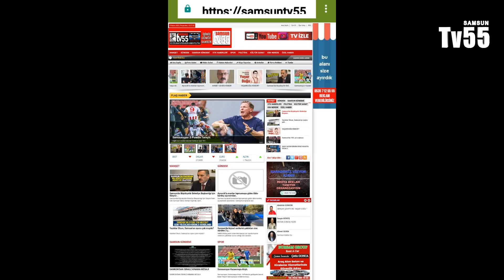Haber Sitesi Yayında